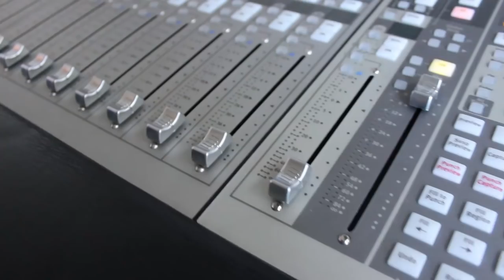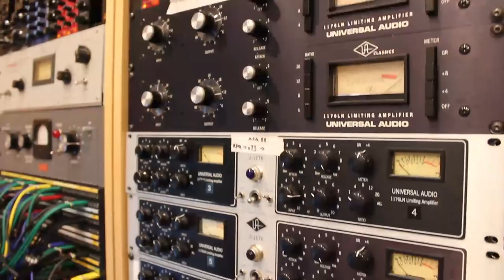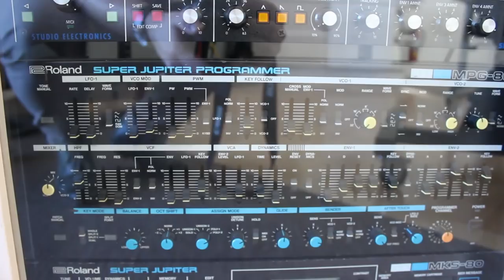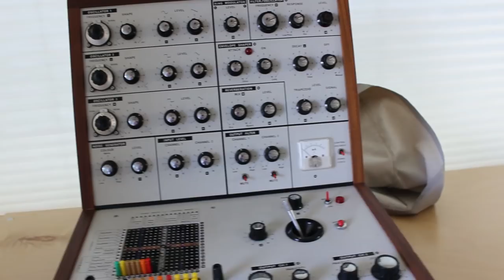Creative Cribs - @johnpowellmusic (How To Train Your Dragon)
Want to see inside @johnpowellmusic's studio? He kindly takes us round and shares an insight into how he creates his incredible scores.

To access 100's of hours of composing tutorials, tips and tricks, check out